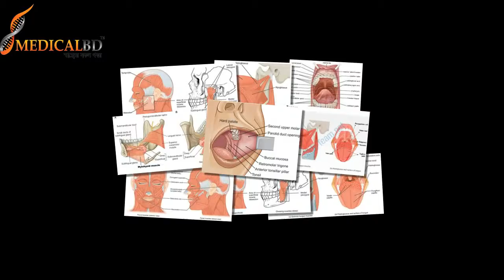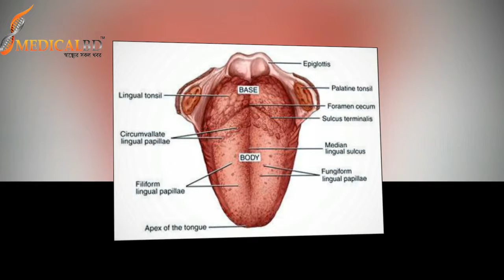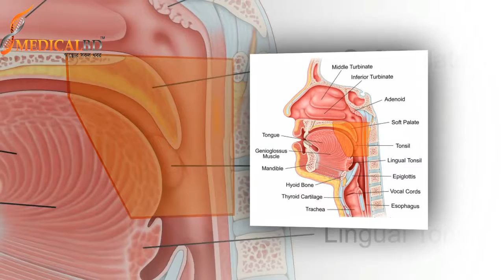মুখ মণ্ডলের প্রধান মাংশপেশির কাজ। Working Process of The main muscles of mouth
মুখ মণ্ডলের প্রধান মাংশপেশির কাজ। Working Process of The main muscles of the mouth, muscles of the mouth and their functions, muscles of the floor of the mouth, muscles of the mouth mnemonic, muscles surrounding the mouth, Muscles of Facial Expression - Anatomy Tutorial,  expression, treatment , health,Muscles of Mastication,  HOW TO: 4. LIFT THE MUSCLES AROUND MOUTH AND CHEEKS,